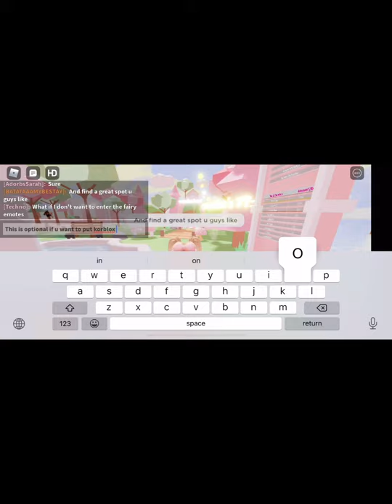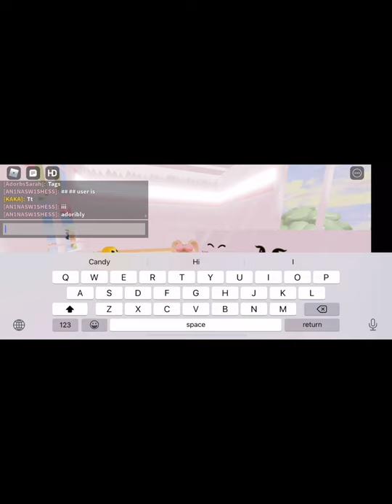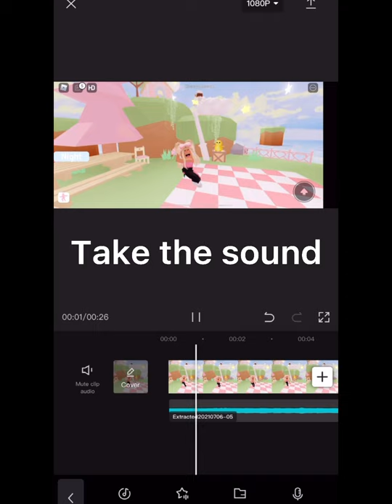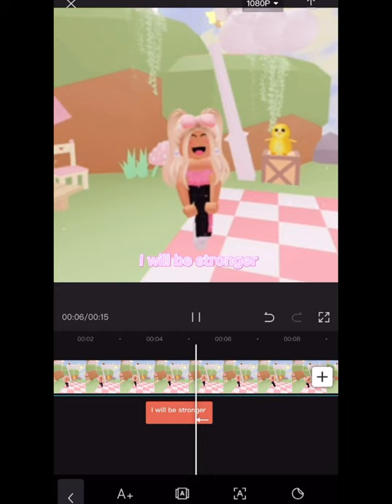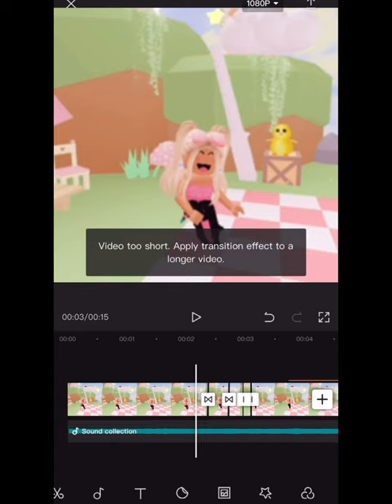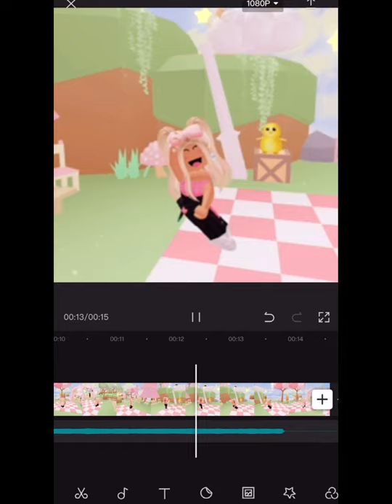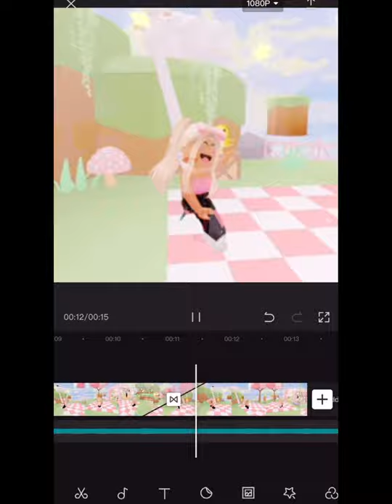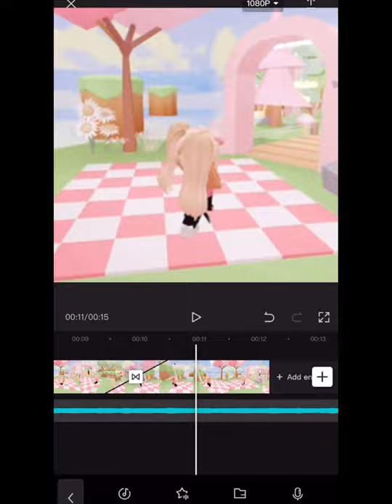How to make when i get okder trend!!